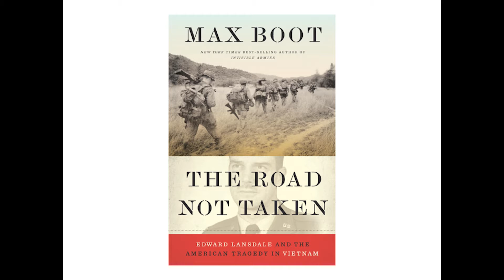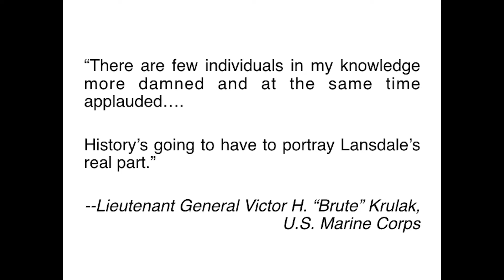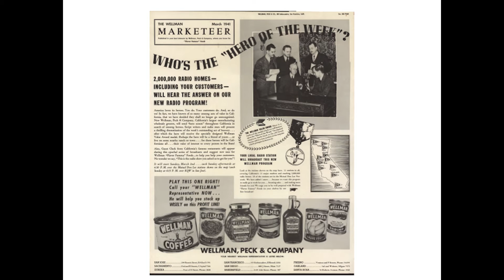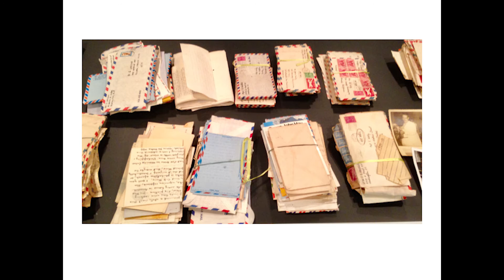Max Boot, "The Road Not Taken"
Max Boot discusses his book "The Road Not Taken" at Politics and Prose on 1/14/18.

Boot’s comprehensive look at the life of Edward Lansdale (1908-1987) puts the legacy  of the Vietnam War in a fresh perspective. Drawing on extensive new sources, including declassified CIA documents and previously unavailable personal letters, Boot focuses on Lansdale’s role in American involvement in the Philippines in the 1950s and in Vietnam from the 1950s to the 1970s. Working with the OSS during World War II, Lansdale was active in the western Pacific from 1945 to 1948, where he advocated “hearts and minds” diplomacy. Successful in the Philippines, this humane and visionary strategy to win people’s trust was set aside in Vietnam in favor of troop build-ups and napalm bombs. Boot, Jeane J. Kirkpatrick Senior Fellow at the Council on Foreign Relations and author of Invisible Armies, raises timely questions about the role of U.S. military force in achieving foreign policy aims.